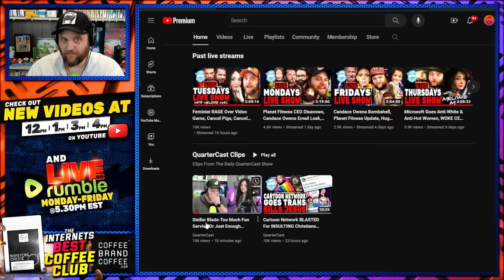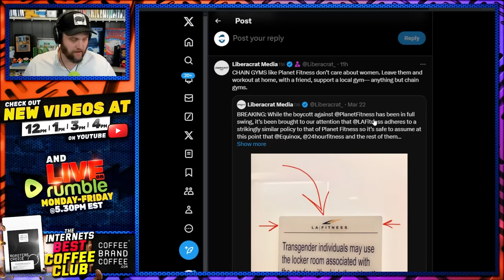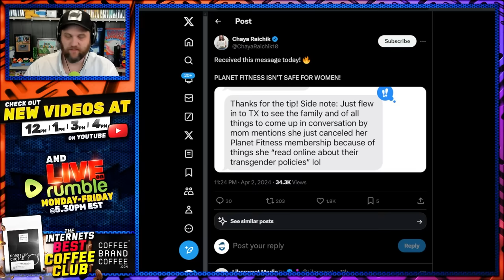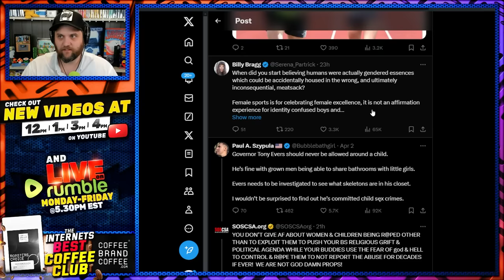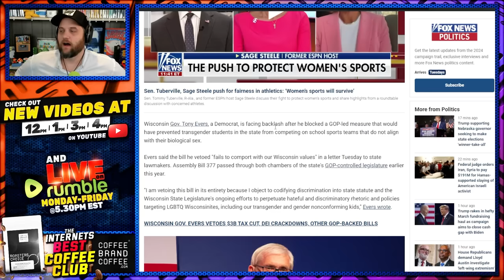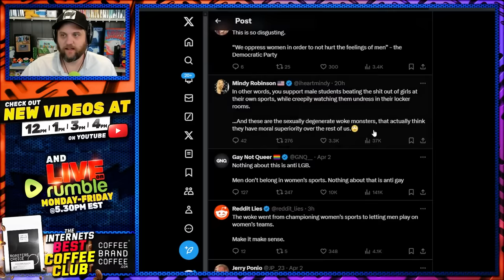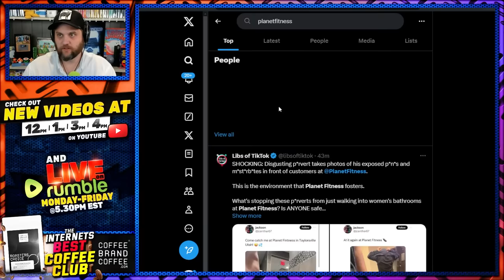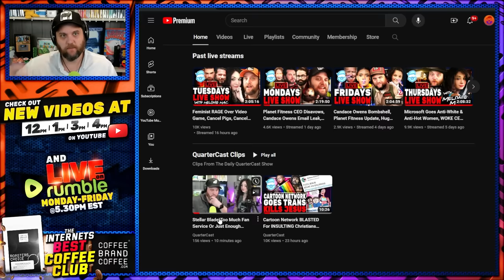Planet Fitness Only Fans BOMBSHELL This Is INSANE! Boycott Picks Up Steam After New Pictures Surface